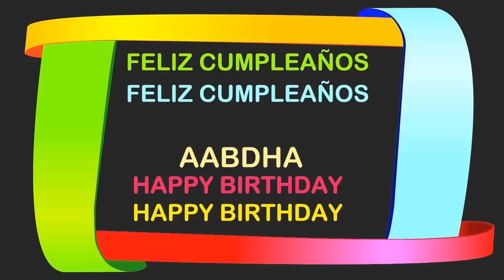Aabdha Birthday Postcards & Postales - Happy Birthday